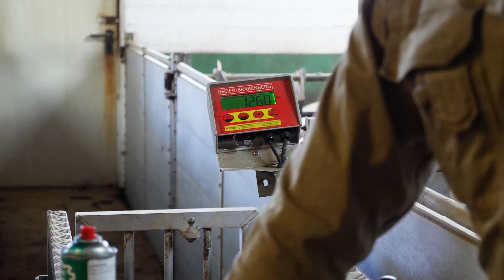Glori goes Tierwohl | Die Haltungsform hinter dem Fleischlabel | Stufe 2 - Stallhaltung Plus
Einfach mal in den Supermarkt gehen und Fleisch kaufen. Hört sich einfach an - aber bei den ganzen Labeln und Slogans auf der Verpackung gleicht das Unterfangen eher einem Weg durch den Dschungel. Da den Überblick zu behalten - sau schwer.
Sicherlich sind Euch dabei bunte Zahlen mit der Aufschrift "Haltungsform" aufgefallen. Die Haltungsform Kennzeichnung klassifiziert bestehende Tierwohl-Siegel und sortiert sie in vier Stufen. So sollen wir einschätzen können, wie das Tier zuvor gelebt hat und wieviel Tierwohl in der jeweiligen Haltungsform steckt. Doch wie sieht so ein Schweinestall mit der "Stufe 2 - Stallhaltung Plus" in Wirklichkeit aus?

Glori hat dazu Schweinemäster Christoph besucht und sich von Ihm seinen umgebauten Stall zeigen lassen. Woran sich Tierwohl hier erkennen lässt?

Lust auf LAND.SCHAFFT.WERTE.?